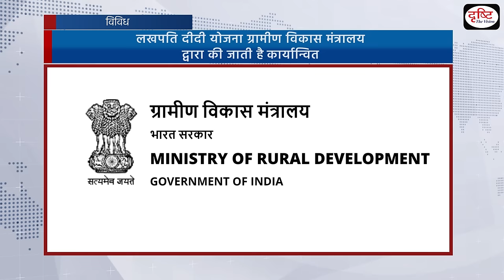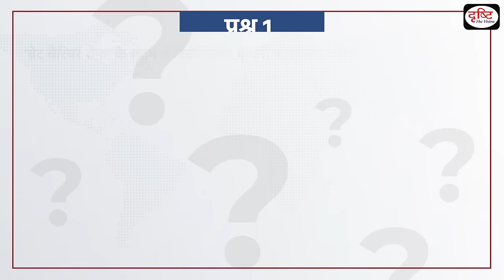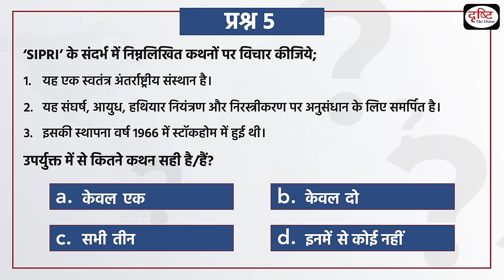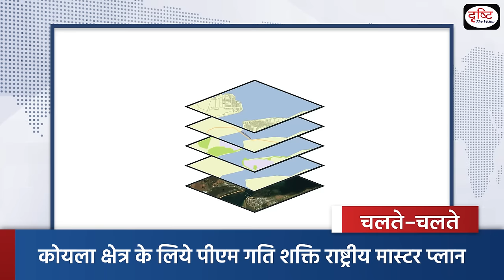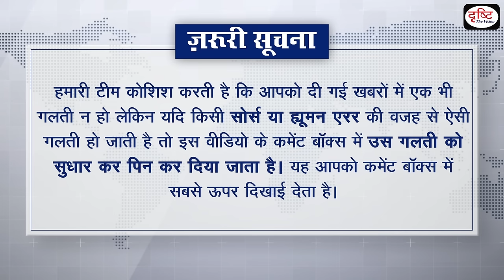Weekly Current Affairs ।8th-14th March 2024 । UPSC । Drishti IAS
In Drishti IAS Current News Bulletin, we bring to you a summary of news events that happened last week. In this episode we have covered important current affairs topics like; Agni-V ballistic missile under Mission Divyastra, Citizenship (Amendment) Act 2019, India’s golden langur population, Mahtari Vandana Yojana, Great Barrier Reef, SIPRI Report, European EFTA bloc, Yaounde Declaration, Digital India future LABS etc.

Recently the Central Government notified the rules to implement the Citizenship (Amendment) Act 2019 CAA. This has paved the way for granting citizenship to undocumented non-Muslim immigrants from Pakistan, Bangladesh and Afghanistan. Now persecuted non-Muslim immigrants from three countries coming to India till December 31, 2014 will get citizenship. These non-Muslim immigrants include Christians, Parsis, Buddhists, Jains, Sikhs and Hindus.

In other section, Recently, India has successfully tested Agni-V ballistic missile with MIRV technology under Mission Divyastra. Its objective is to attack multiple targets simultaneously. The flight test named Mission Divyastra was conducted from Dr. APJ Abdul Kalam Island in Odisha. It is the latest development in India's nuclear-capable Agni missile series. Which is named after the Sanskrit word ‘Agni’.
Content of the Bulletin:
अर्थव्यवस्था
1. Free trade deal with European EFTA bloc
राजव्यवस्था
2. Citizenship (Amendment) Act (CAA)
3. India test-fires Agni-V ballistic missile under Mission Divyastra
4. ISRO building a second rocket launchport
5. Yaounde Declaration
6. Centre launches Digital India future LABS
पर्यावरण एवं पारिस्थितिकी
7. India’s golden langur population
8. Great Barrier Reef severely affected
विविध
9. PM Modi launches ‘Mahtari Vandana Yojana’
10. SIPRI Report
चलते-चलते
1. PM SURAJ PORTAL
2. semiconductor project in the country
3. Electric Mobility Promotion Scheme, 2024
4. PM Gati Shakti National Master Plan for Coal Sector
5. Hyderabad Liberation Day
6. India-Italy Military Cooperation Group meeting
7. Honorary Degree of Doctor of Civil Law to the President
8. Exercise ‘Bharat Shakti’
9. Pharmaceutical Marketing Practices
10. Kochrab Ashram